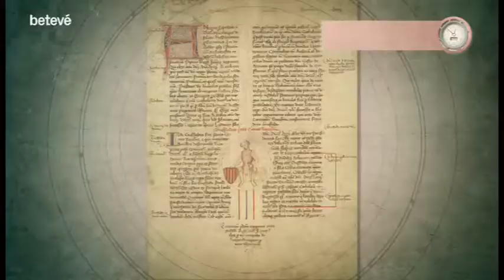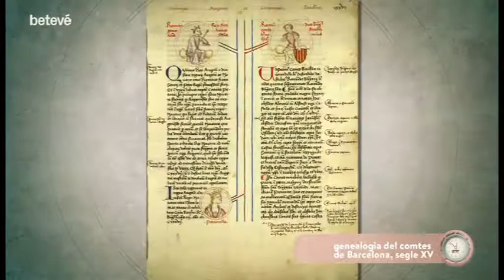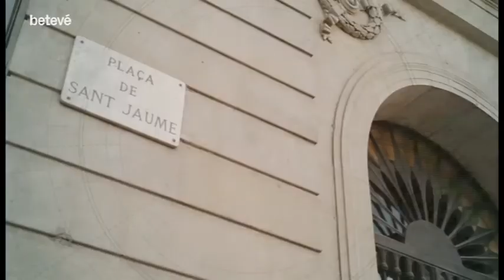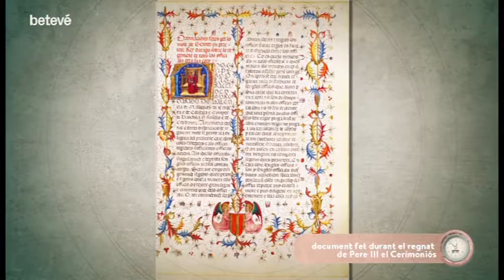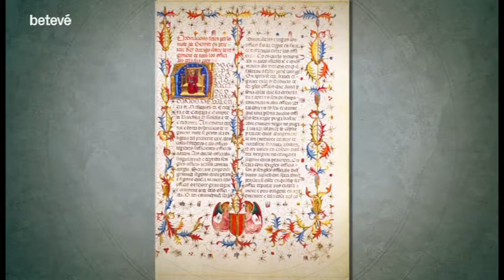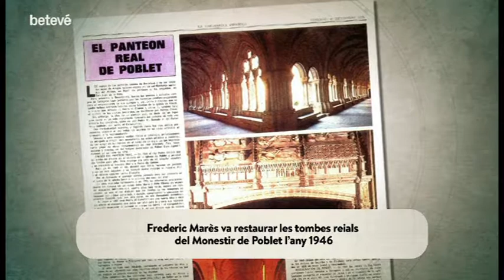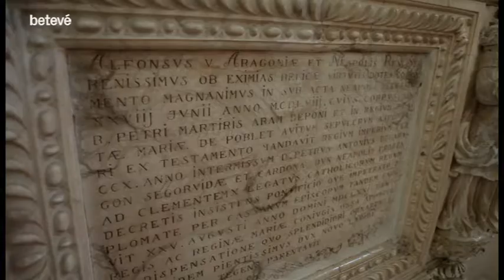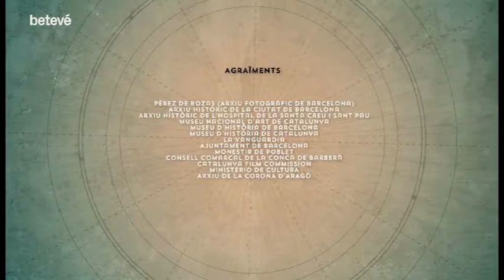La Barcelona comtal | betevé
En aquest capítol revisitem la Barcelona comtal de Guifré el Pilós, Martí l'Humà, Jaume I, Ramon Berenguer III o Pere el Cerimoniós. Quins secrets s'amaguen al palau de la plaça del Rei? Per què es va extingir el Casal de Barcelona? Entrevistem la conservadora en cap del Museu d'Història de Barcelona (MUHBA), Júlia Beltran; el catedràtic emèrit d'Història Medieval a la UB, Salvador Claramunt; l'editor de la revista 'Historia National Geographic', José Enrique Ruiz Domènec i Lluc Torcal, pare prior del Monestir de Santa Maria de Poblet, on descansen bona part dels comtes de Barcelona.